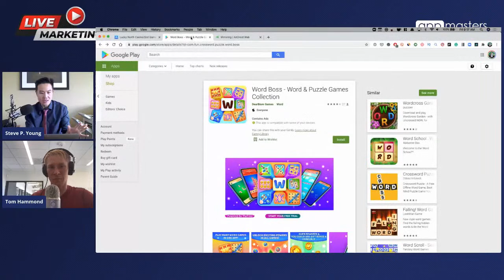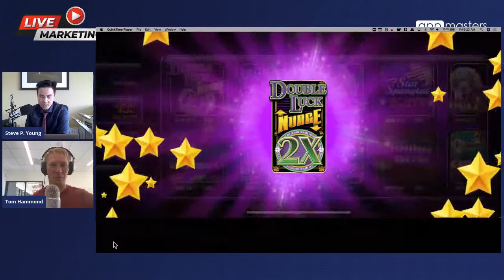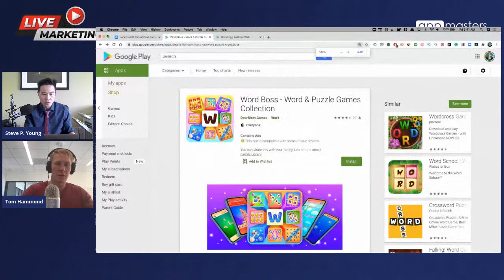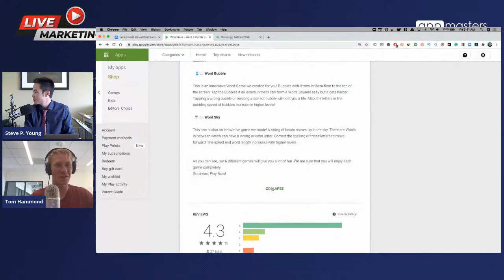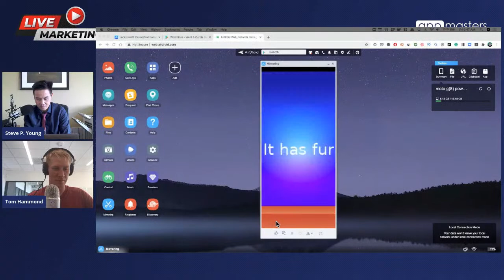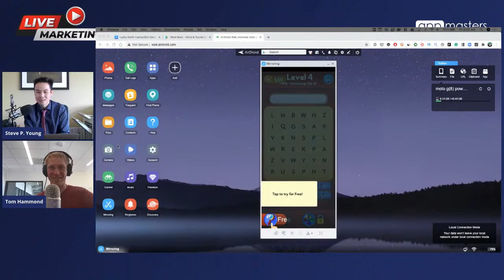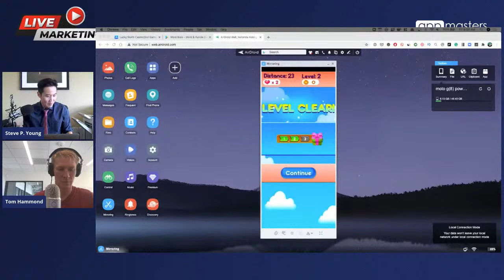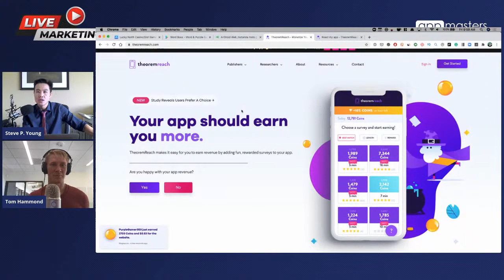Roast My App (Game Dev Edition)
This week our special guest is Tom Hammond, Co-Founder and CEO at TheoremReach where they help developers earn more revenue by easily adding fun, rewarded surveys to your app.

We will be roasting your apps and providing you with actionable growth and monetization strategies.

Make sure you hit the "Set Reminder" button to get notified when we start.

Highlights:

03.21 - Will you recommend pollfish for reward surveys to my App

10:26 - Range of ARPDAU uplift can achieve in India or Tier 3/4 Geos

31:41 -Do app previews HAVE to feature the phone Screen

34.37 - For your clients, what is the typical Revenue spilt of Rewarded surveys & ads

36:58 - Word Boss - Word & Puzzle Games Collection App Audit